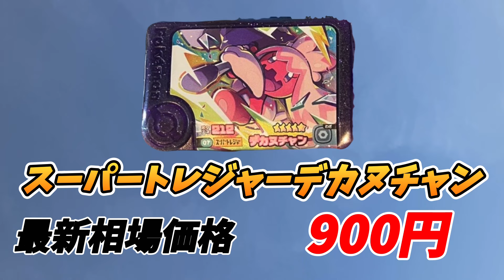【ポケモンフレンダ】連休の下落進行!! 稼働18日目 最新相場価格情報!!!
本日の動画では
9月12日より稼働している
ポケモンフレンダ2弾の
稼働18日目の相場価格をみていきます😊